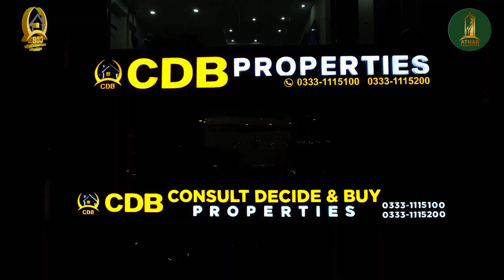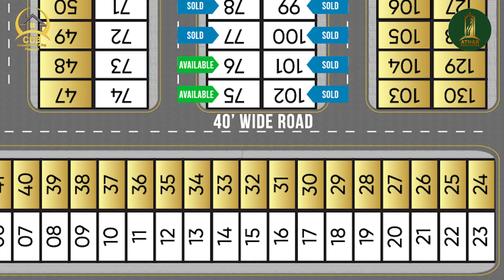Best Residential Option For Small Family in Bahria Orchard Lahore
• Jamia Masjid
• Community Parks and Zoo
• Commercial Areas

↪ District One
↪ Lahore Smart City
↪ Lake City
↪ Al-Kabir Town
↪ Alnoor Orchard
↪ New Lahore City
↪ Zaitoon City
↪ BEMC